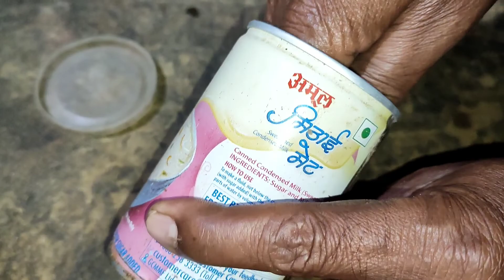ঝিঙে গাছ লাগানোর দুটি গুরুত্বপূর্ণ টিপস। ঝিঙে গাছ লাগানোর পদ্ধতি বা উপায়।Ridge gourd,easygardening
শীতকালে তাপমাত্রা কম থাকায় বীজ থেকে অঙ্কুর ঠিক করে হয় না। তাই বীজ ভিজিয়ে রাখুন এবং তারপর সেটিকে অঙ্কুর হবার জন্য ছেঁকে একটি কাপড়ে মুড়ে একটি ছোটো বাক্সে ভরে রাখলে বীজ থেকে অঙ্কুর হয়ে যাবে।তারপর ওই বীজ বপন করলে চারাগাছ তৈরি হয়ে যাবে।